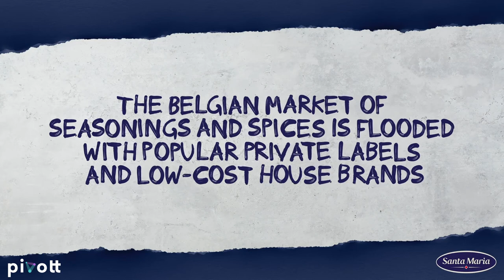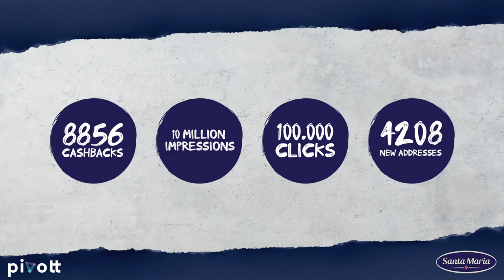AMMA Awards - Spicing up Santa Maria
(long version - 6 minutes - with music)

Pivott | Digital Marketing Agency | Belgium